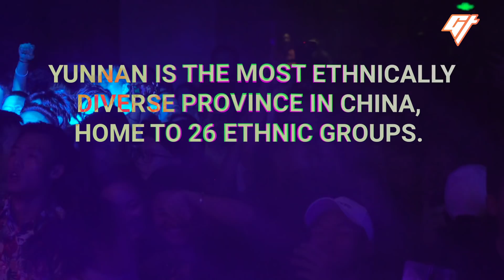Finding the Bob Marley of China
Meet Yunnan-based reggae band Kawa and their lead singer, Laohan, whom young fans look up to as their own Bob Marley.

Kawa is composed of Wa people, an indigenous group that’s considered a minority in China. Their claimed ancestral home is a territory that straddles the border between China and Myanmar.

The Wa people were split in 1960 when the two countries defined their borders, and the majority of Wa now live in Myanmar. An estimated 30 percent are in southwestern China.

Laohan and Kawa have found a connection to their indigenous roots through reggae, taking inspiration from Jamaican rhythms and the Rastafarian philosophy of ethnic unity. By combining reggae with their native Wa language and music, they’ve cultivated a devout audience among young Wa people and other ethnic minorities.

Directed and Written by: Dolly Li
Featuring: Kawa
Produced by: Dolly Li and Venus Wu
Shot by: Beimeng Fu and Venus Wu
Edited by: Beimeng Fu and Joel Roche
Mastered by: Joel Roche

“‘We Are All Part of the Same Family’: China’s Ethnic Propaganda” by Anne-Marie Brady, Journal of Current Chinese Affairs
“Shaping of the Yunnan-Burma Frontier by Secret Societies since the End of the 17th Century” by Jianxiong Ma, Moussons